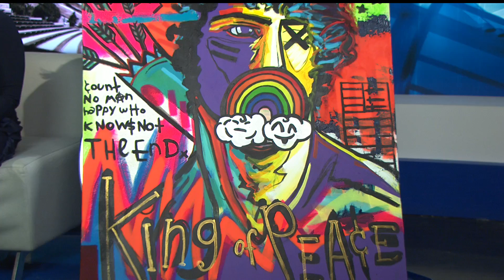Envision: You bridges the gaps in mental health services for LGBTQ+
Envision: You holding art show & auction to raise money for programs.